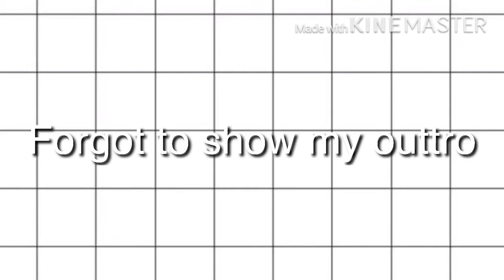I forgot to gave a shout out too...